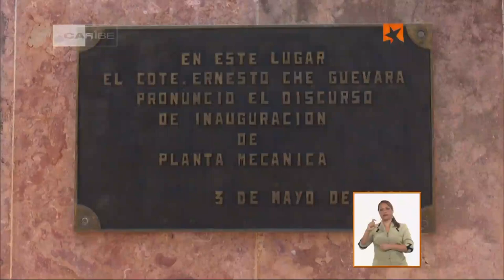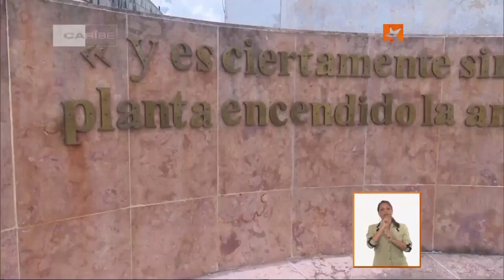Planta mecánica Fabric Aguilar Noriega única de su tipo en el país